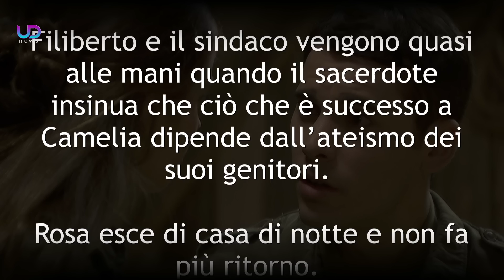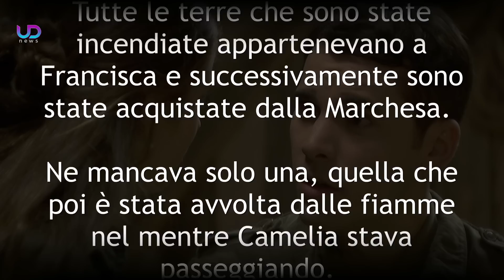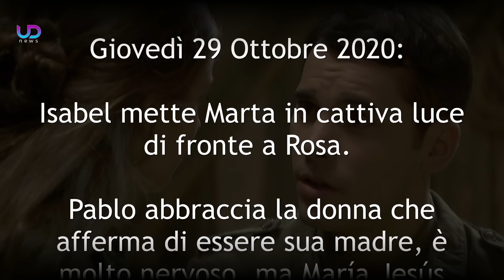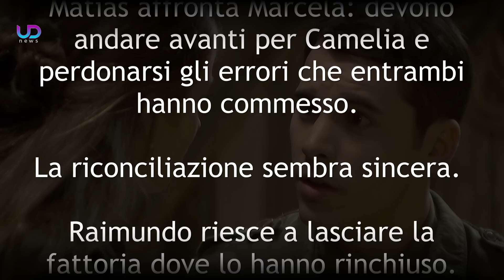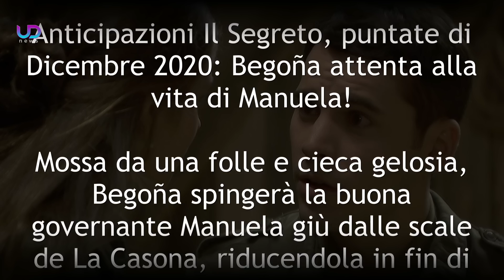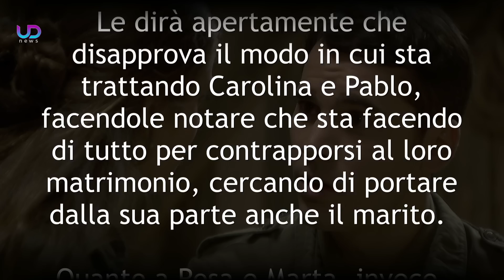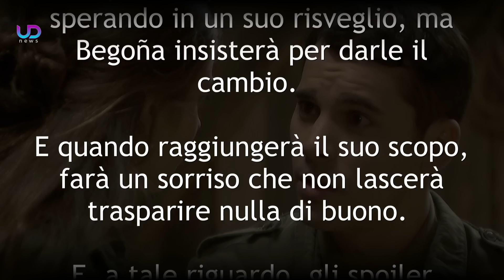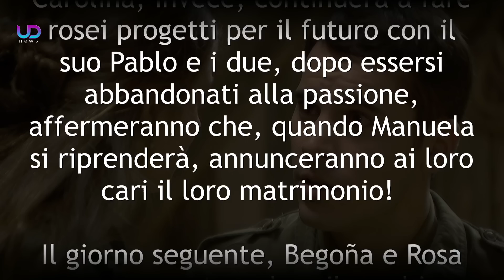Anticipazioni Il Segreto Puntate 26/10 - 01/11 2020: Pablo Incontra Sua Madre!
Anticipazioni Il Segreto Trama Puntate da lunedì 26 Ottobre a domenica 1 Novembre 2020 e anteprime puntate Dicembre 2020.

Camelia rischia di morire, mentre Pablo incontra sua madre alla Locanda. Tomas e Maqueda subiscono un incidente, mentre Adolfo viene aggredito da due "conoscenti" di Juan Montalvo. Ignacio vede Marta e Adolfo baciarsi, mentre Alberto Santos, un giornalista, chiede del Solozabal: vuole vederlo per mettere in chiaro una spinosa faccenda!

Ecco le anticipazioni dettagliate sulle prossime puntate della Soap Opera Spagnola Il Segreto!